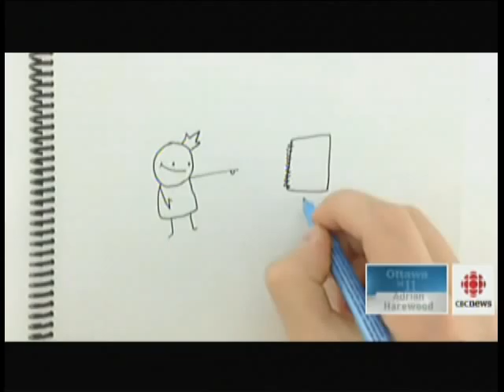CBC Ottawa Interview: Wipebook